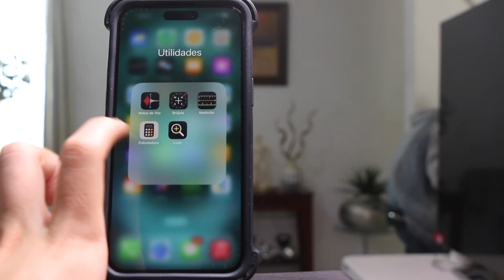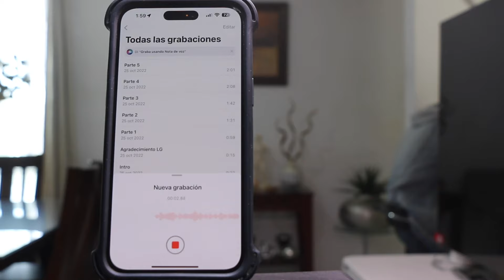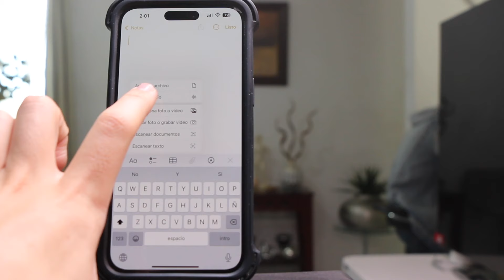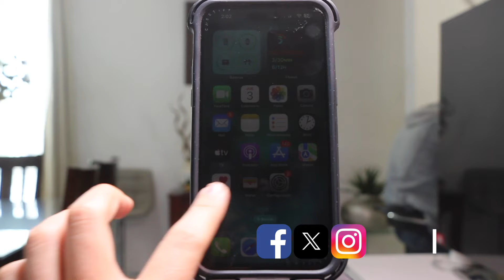ESPÍA con tu iPHONE 2024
En este video te traemos como puedes grabar con tu iPhone de manera que nadie más sepa y puedas espiar con tu iPhone muy sencillo, sin instalar nada.